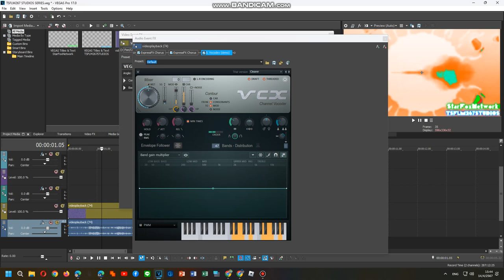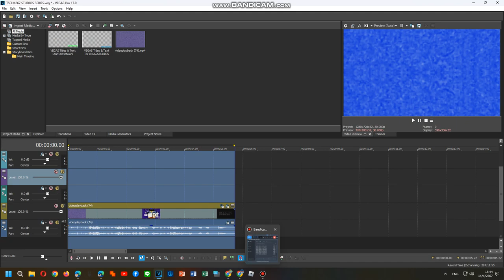How To Do Make Some The New Videoup V3.13